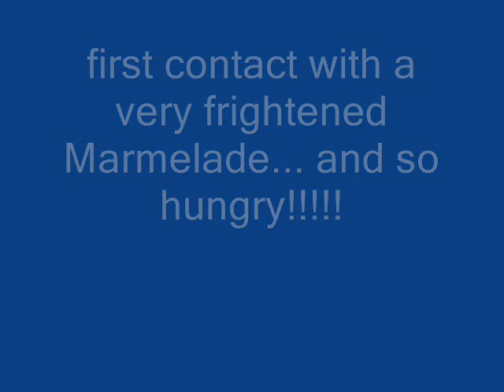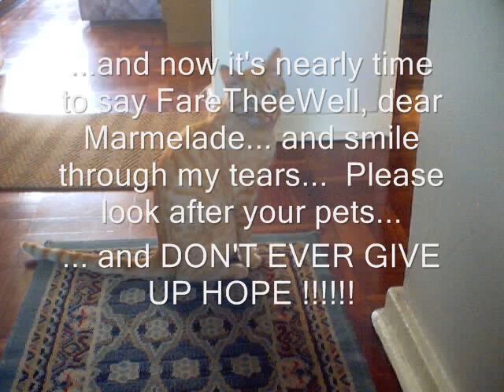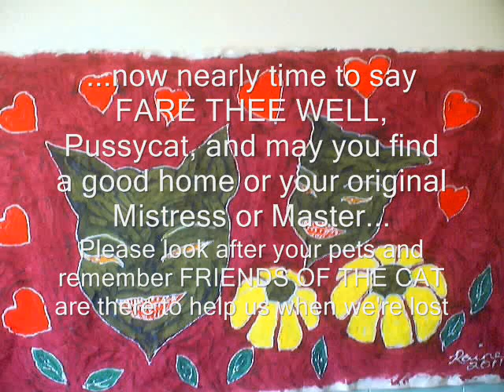Marmelade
Finding a lost and hungry and frightened cat about 4 weeks ago and now, on this Saturday 12th Feb, sending him to FRIENDS OF THE CAT (South Africa) so that he can either find his original owners or a new loving home... (Friends of the Cat do not put down cats) ... AG, Marmelade, as I named him, is so loveable and playful... Totally, if I could find a way... but, miracles happen every moment, so, DON'T GIVE UP HOPE!